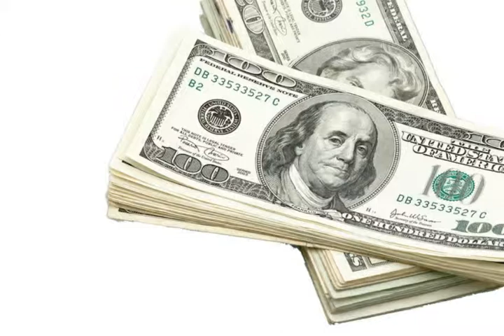Mystery Shoppers Vacancy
Click here   -  mystery shoppers vacancy  all explained here on this one great site with free support, lots of help, lots of guidance, good forum to help you,  positions, opinions and much more.